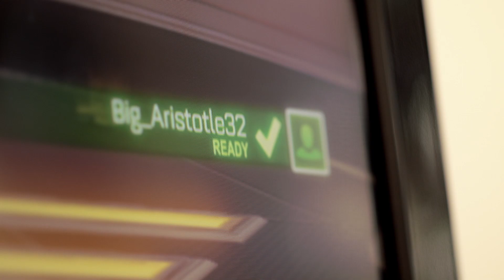Shaq Says GetCovered and Tune In To The White House Competitive Gaming Event